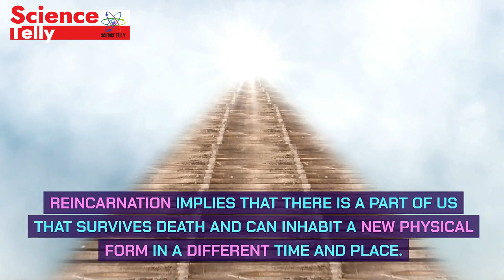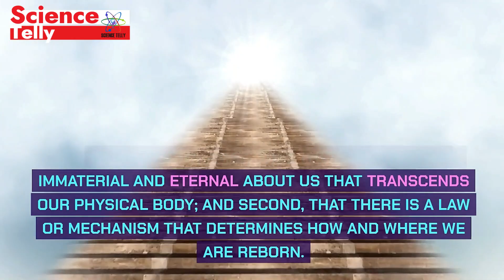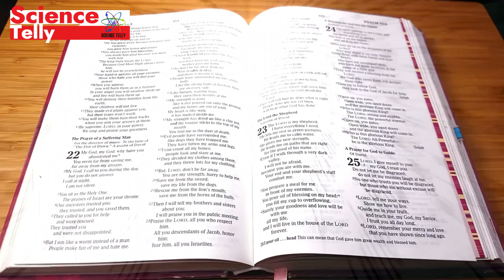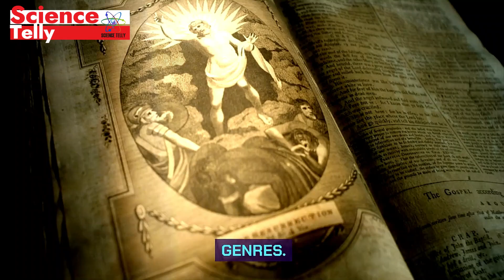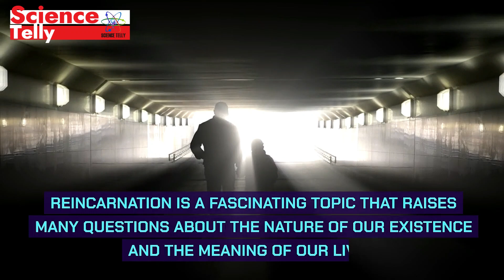Reincarnation Revealed: Unraveling the Truth Behind Eternal Life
Description: Is reincarnation a myth or a hidden truth waiting to be discovered? Join Sciencetelly as we delve into the enigma of eternal life in “Reincarnation Revealed: Unraveling the Truth Behind Eternal Life”. We examine historical beliefs, scientific studies, and personal testimonies to shed light on this age-old question. Whether you’re a skeptic or a believer, prepare to be fascinated by the science and stories surrounding reincarnation. 🌀🔬✨